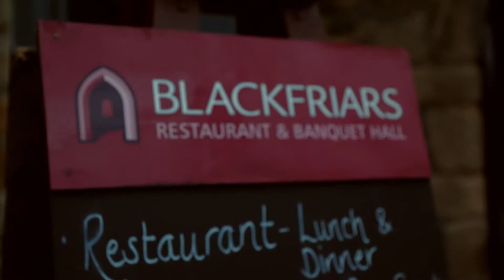A Medieval Banquet at Blackfriars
Come along to one of our regular medieval banquets at Blackfriars - experience what life was like in medieval times with authentic food and drink served by medieval wenches and monks along with entertainment, in a majestic 13th-century hall.